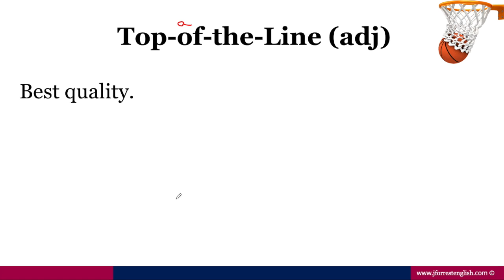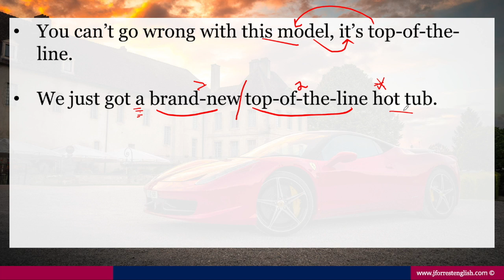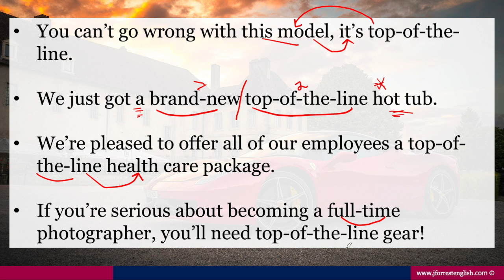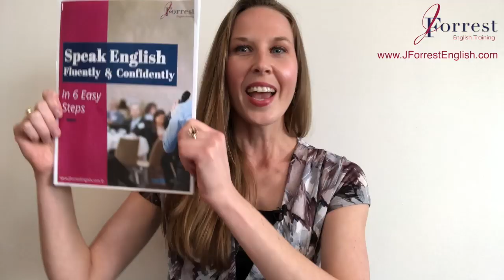Learn English with the News - How to Understand FAST English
In this video, Learn English with the News and learn How to Understand FAST English.

We'll study a short clip from the news. In this clip, they're discussing the helicopter crash that killed Kobe Bryant and 8 others.

First you'll complete a listening exercise to test your listening skills of fast English.

Next you'll learn a really natural expression and you'll learn how to add it to your vocabulary in grammatically correct sentences.

Finally you'll get the chance to practice using your new expression in your own example!

By the end of the video you'll feel more comfortable listening to fast paced English and you'll have a new expression in your vocabulary!

Watch the lesson now...